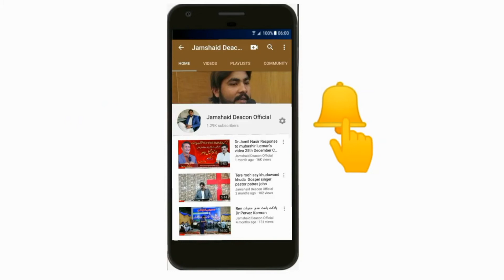MorningDevotion خدا اپنے وعدوں میں سچا ہے by Pastor Sohail John